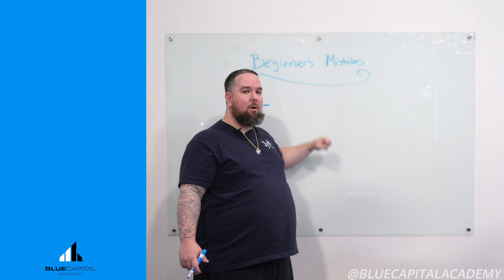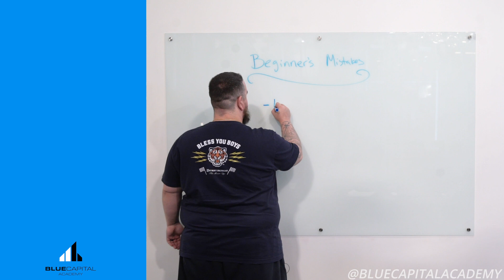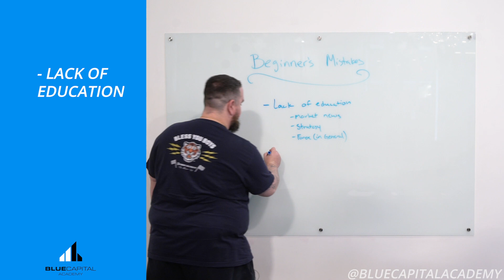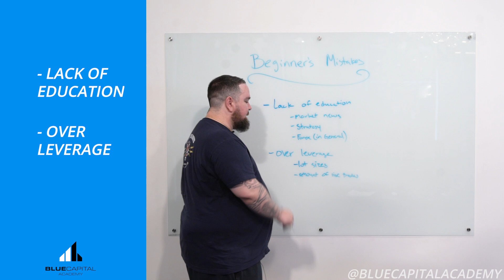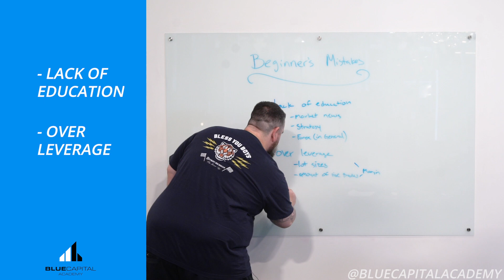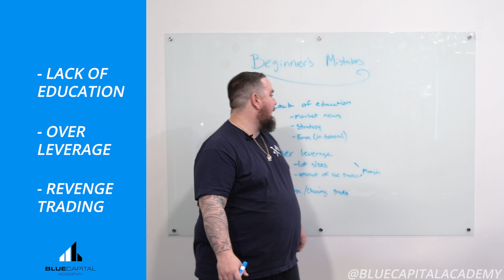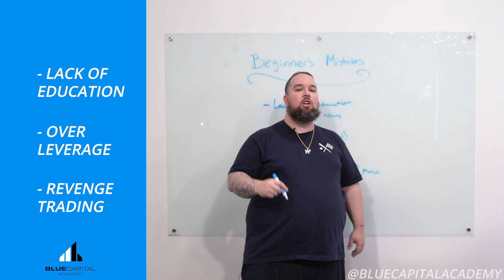3 Key Tips For Beginner Forex Traders | Common Mistakes To Avoid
Our Motto: Blue Capital was founded by traders to help traders. As full-time trades, we realized what it takes to provide hands-on education to help students change their lives.